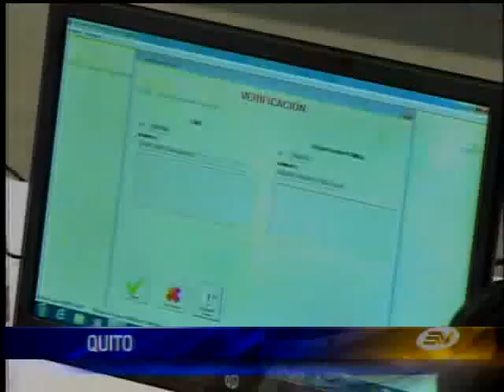Correa pidió que se llame a confesión judicial a Lourdes Tibán